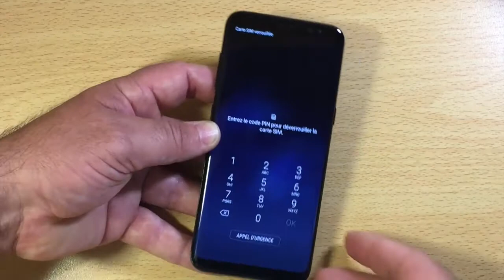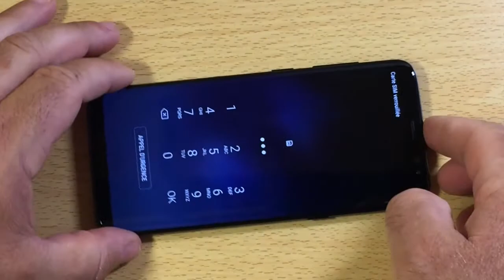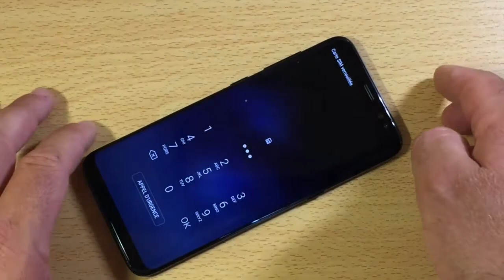Déballage Et Spec Samsung Galaxy S8 Noir Premier Démarrage Androïd 7 Nougat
Bonjour à tous je vous présnete le Galaxy Samsung S8 noir je vous dévoile tous les spec spécificités de Galaxy S8 vous allez découvrir la couleur noir qui est vraiment trés belle couleur le S8 est très beau unboxing avec les accessoires câble usb de type C le casque livré avec de la marque AKG de très bon écouteurs merci d'avoir pris un peu de temps sur ma chaîne et de vous aboner pour continuer à me suivre.